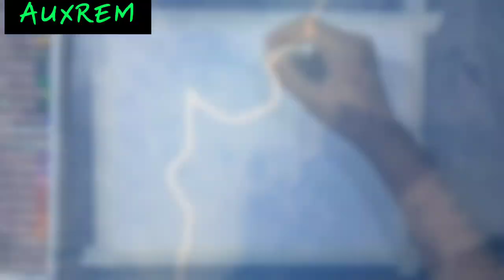TIMELAPSE Drawing Night Scenery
timelapse, speed drawing night scenery using oil pastels